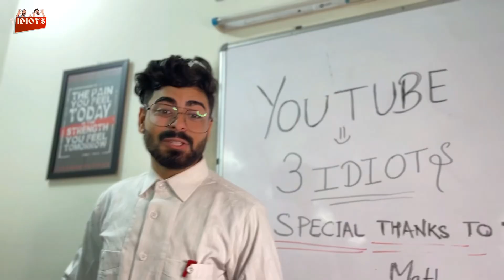Challan toh katega 😂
Hello 3 idiots Family, toh ye agyi hamari ek or long Video